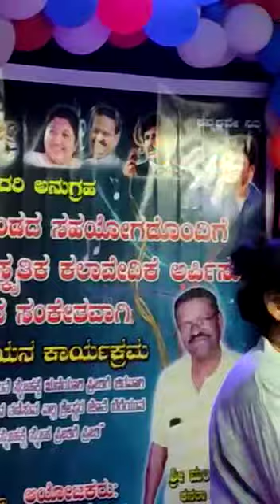April 11, 2023